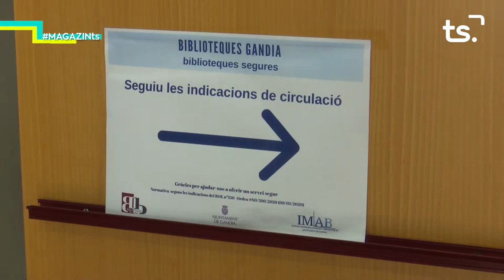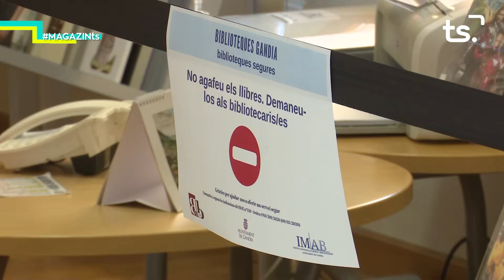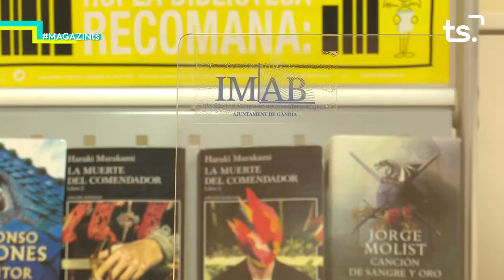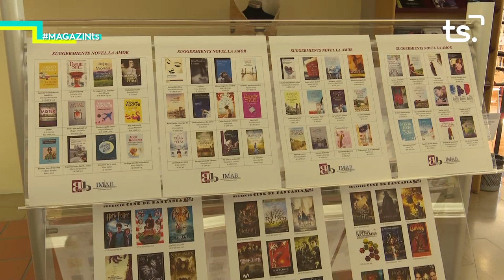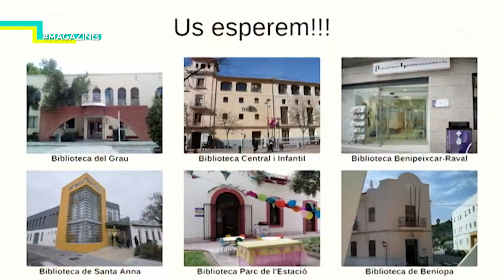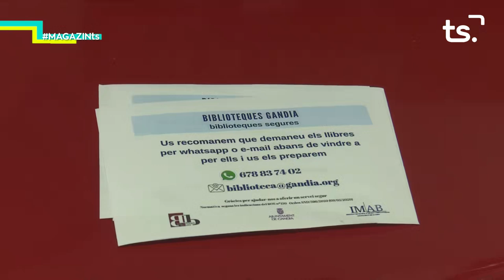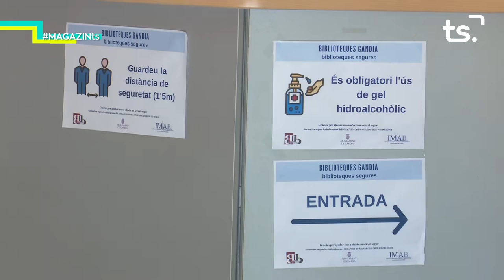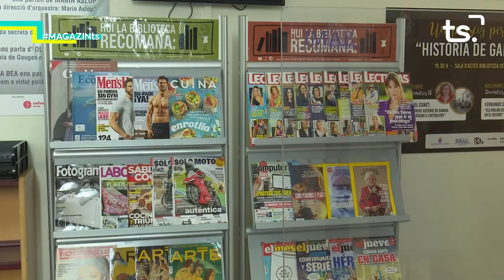2020 06 10 MAGAZIN TS DIMECRES - TONI ORDIÑANA